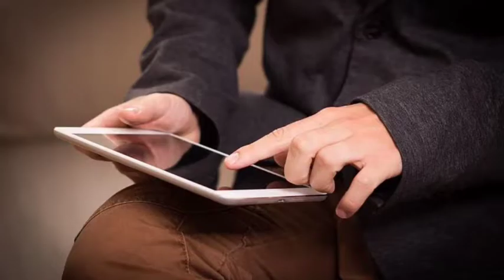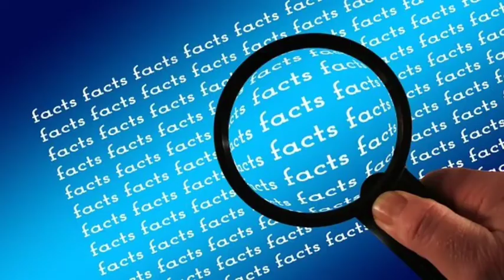Facts about moon in hindi 2022//99% people don't know these facts about moon//fact production।।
The Hollow Moon theory proposes that Earth's Moon is either wholly hollow or otherwise contains a substantial interior space.  No scientific evidence exists to support the idea, seismic observations and other data collected since spacecraft began to orbit or land on the Moon indicate that it has a thin crust, extensive mantle and small, dense core, although overall it is much less dense than Earth

What are 5 interesting facts about moon?

What are 3 Moon facts?

What is unique about the moon?

What is moon made of

100 facts about the moon

50 facts about the Moon

5 facts about the Moon

Moon facts for adults

30 facts about the Moon

Moon facts NASA

Facts about the Moon phases

Easy facts about the Moon

Moon facts NASA

20 facts about the Moon

Is there water on the moon

What is the Moon made of

Benefits of the Moon to humans

Moon surface

For more fact videos:-